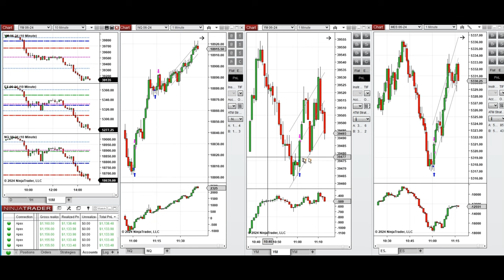Price Action Algo Trading Journal: Nasdaq, Dow Jones, and S&P500 Futures - 23 May 2024